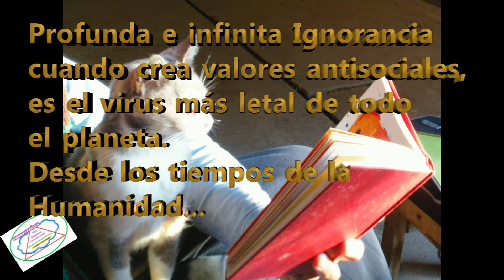Enfermedad de los pueblos...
Cuando los valores humanos son dejados de lado, por valores antisociales. Aparece una carencia de comprensión y razonamiento. Siempre fue así desde la evolución de los seres, en todas las sociedades que habitaron y habitan el planeta. La ‘ignorancia’ sigue resistiendo…
Audiovisuales -Imágenes en Movimiento - NosSeguimosComunicando 'Una manera de relacionarnos'...